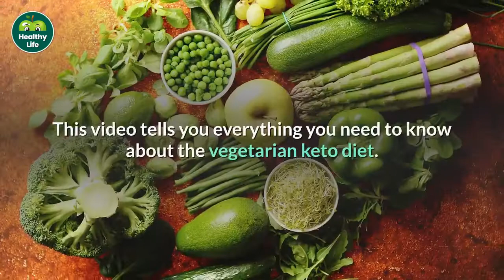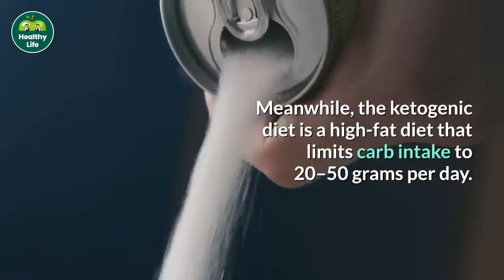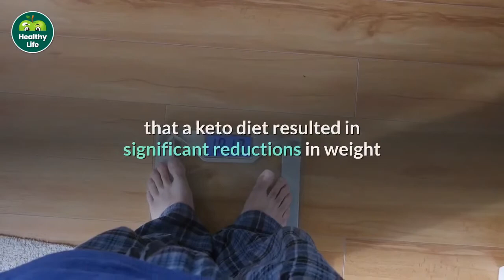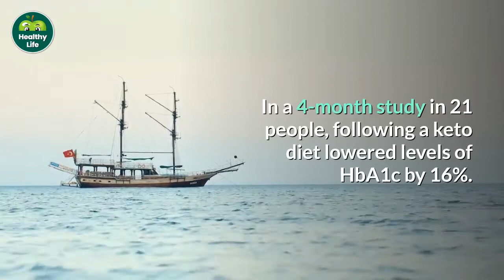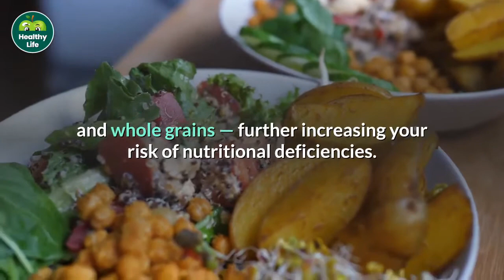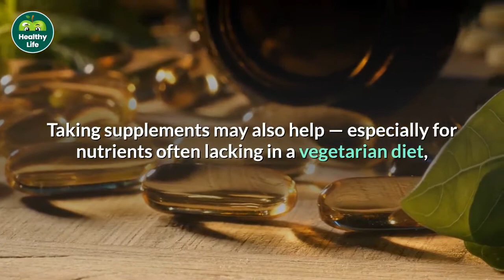Keto Diet Vegetarian - Can You Go Vegetarian on the Keto Diet?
👕 Check out High Quality Keto Diet Merchandise on TeeSpring

🎧 Audio Books: Free with your Audible trial

Your Essential Guide to Living the Keto Lifestyle

Keto Diet: Your 30-Day Plan to Lose Weight

The Complete Guide to a High-Fat Keto Diet

Dr. Colbert's Keto Zone Diet

Vegetarian and ketogenic diets have been studied extensively for their health benefits.
The ketogenic, or keto, diet is a high-fat, low-carb diet that has become especially popular in recent years. Although it usually contains animal products like meat, fish, and poultry, it’s possible to adapt it to fit a vegetarian diet.
This video tells you everything you need to know about the vegetarian keto diet.

What is the vegetarian keto diet?

The vegetarian keto diet is an eating plan that combines aspects of vegetarianism and keto dieting.
Most vegetarians eat animal products like eggs and dairy but avoid meat and fish.
Meanwhile, the ketogenic diet is a high-fat diet that limits carb intake to 20–50 grams per day. This ultra-low-carb intake prompts ketosis, a metabolic state in which your body starts burning fat for fuel instead of glucose.
On a traditional ketogenic diet, around 70% of your total daily calories should come from fat, including sources like oils, meat, fish, and full-fat dairy.
However, the vegetarian keto diet eliminates meat and fish, relying instead on other healthy fats, such as coconut oil, eggs, avocados, nuts, and seeds.
The vegetarian keto diet is a high-fat, low-carb eating pattern that eliminates meat and fish.

All videos here in the Keto Diet playlist are all about the Keto diet. What keto diet means and what it does to your body. Here you will get info about the keto diet for beginners and how to set your meal plan. You will also get a diet plan for weight loss and before and after keto diet results. Find recipes for the beginners' meal plan and vegetarians.

In healthy life channel you will find videos related to natural cures and home remedies. Home made remedies are best for natural treatments. You will also got info about essential oils need to use in herbal remedies. Naturopathy is a way of healthy life and medicinal teas are best to use for curing oneself. Get full info about Keto diet and how to do weight loss in our Healthy Life Channel.